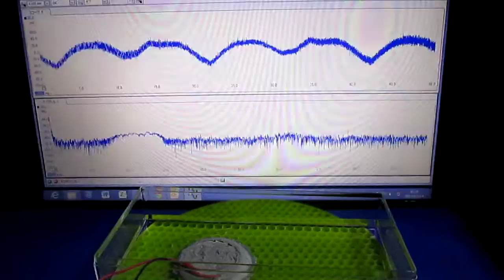表面弾性波の応用 Surface acoustic wave